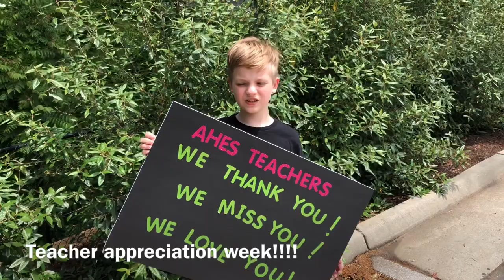Agnor Hurt Friday Announcements!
Your host today is Louis!! Special guest teacher is Mrs.Tuzun!! Gators 🐊 old and young saying thanks to teachers and staff! Happy Friday!! Enjoy!